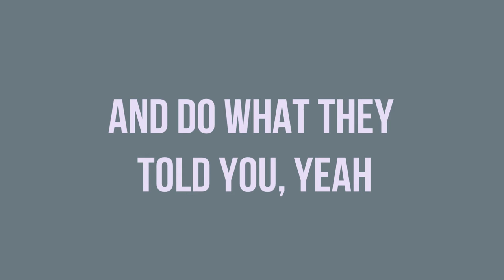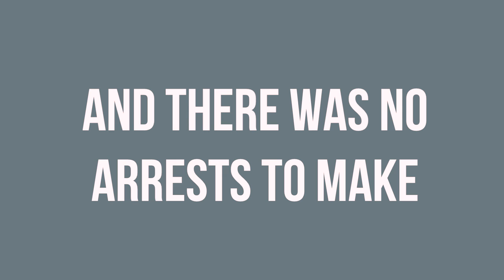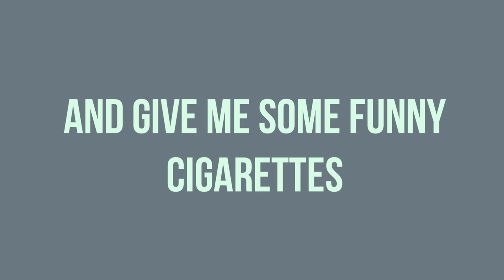Arctic Monkeys - Riot Van (Demo) [lyrics]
From: Beneath The Boardwalk (unofficial demo album)
By: Arctic Monkeys